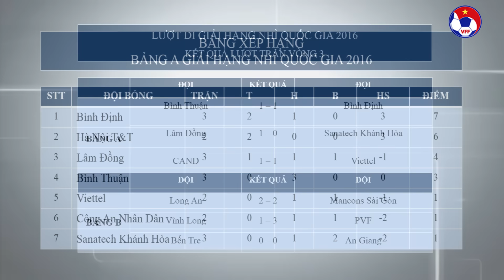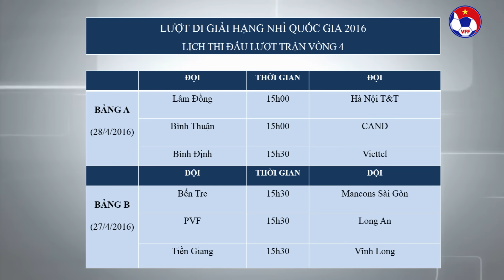VÒNG 3 HẠNG NHÌ QG 2016: PVF có chiến thắng đầu tay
VFF Channel |  PVF đã có được chiến thắng đầu tiên ở mùa giải NHQG năm nay sau khi đánh bại Vĩnh Long với tỉ số 3-1 ở lượt trận vòng 3.